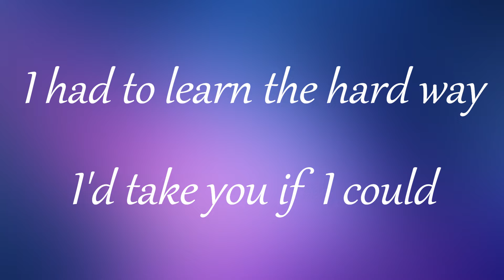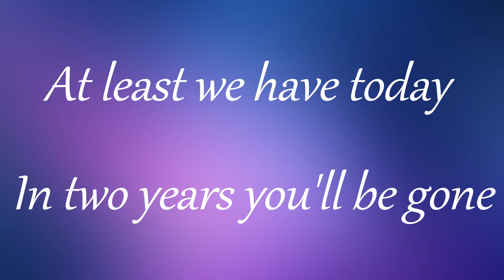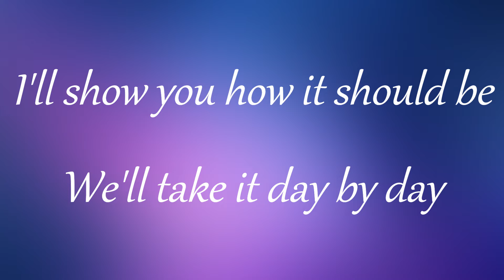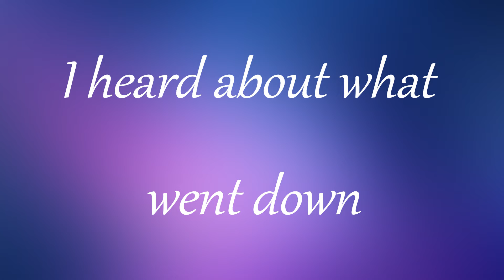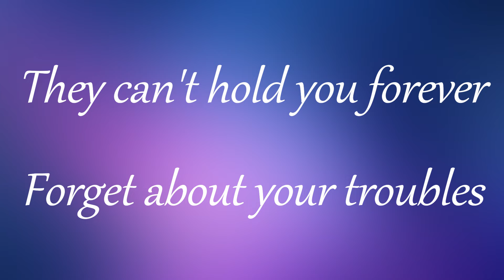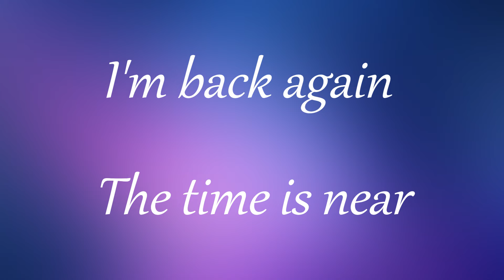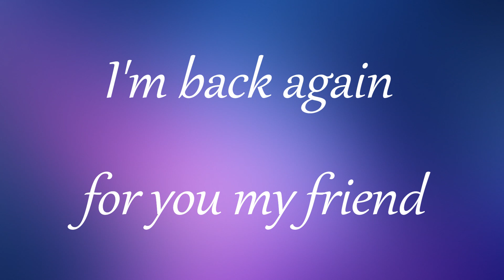Back Again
This song could be about a custody battle, an adoption or trying to save a minor from an abusive home.